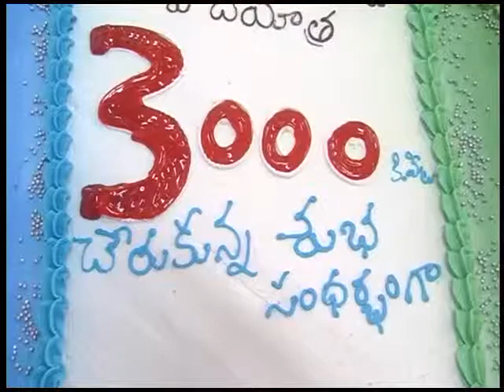Afternoon Final News 27 09 2018 PART 1